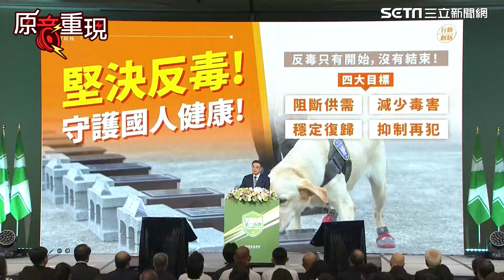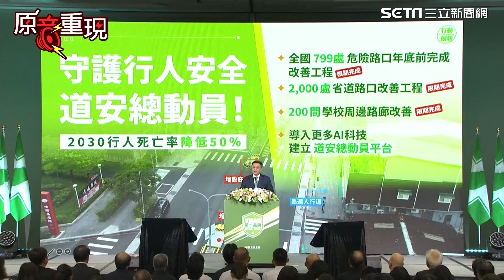【原音重現】卓榮泰拍板：軍公教明年調薪3% 會適時對外做完全最後的定案│94看新聞